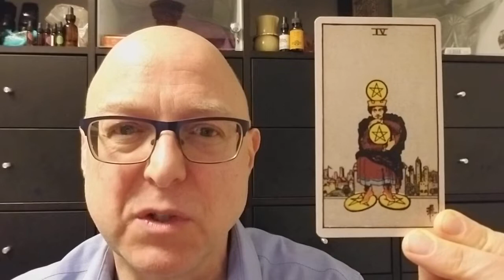Wes Berg Tarot Card of the Day 01/17/2018